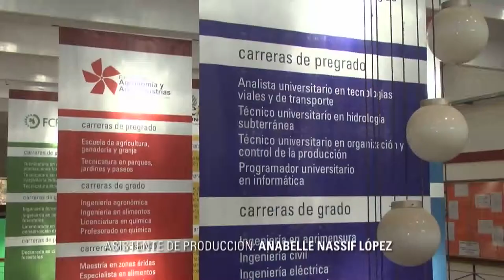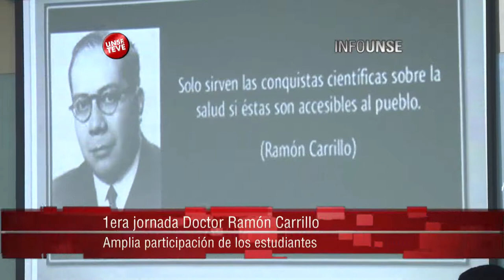INFO UNSE 19/09/2014